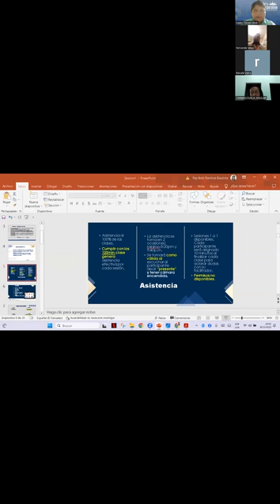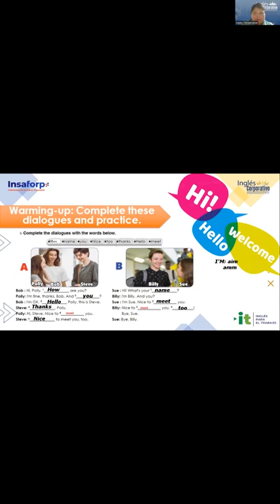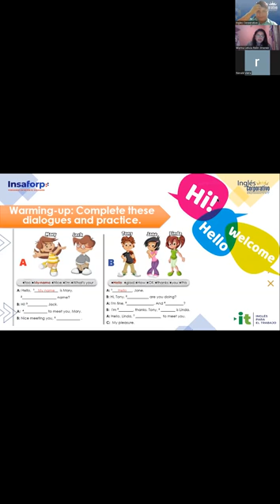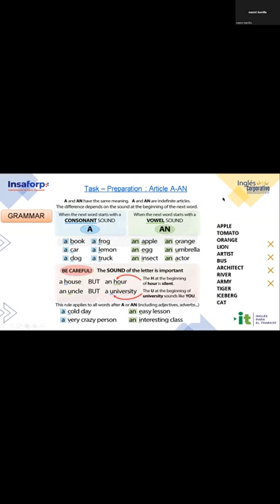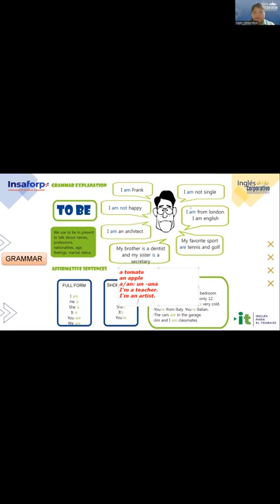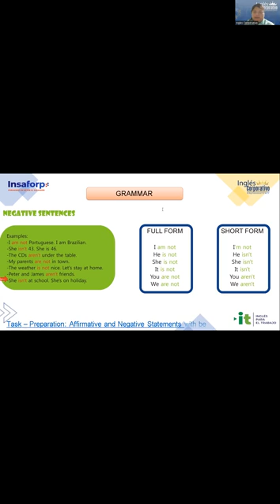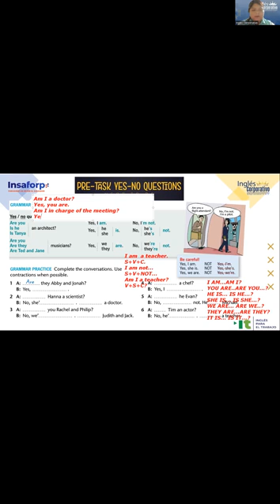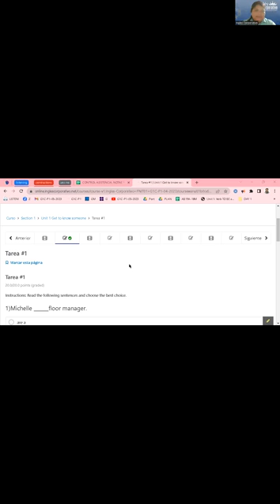Session 2- 30-05-23 -29750-8048-0081/2023-Ramírez-Yes-No questions and short answers.